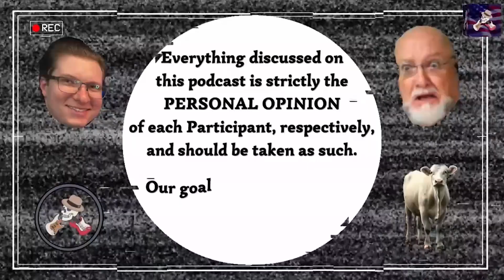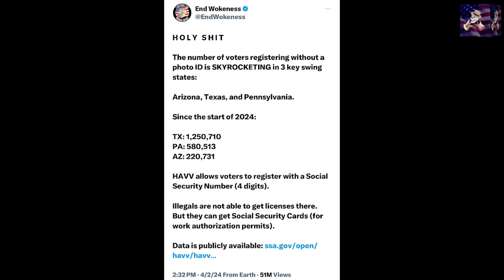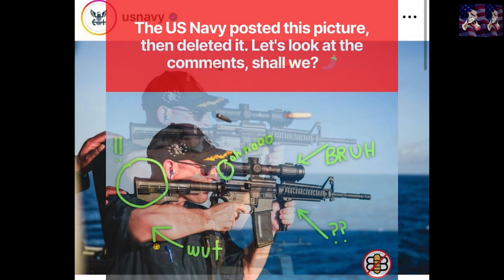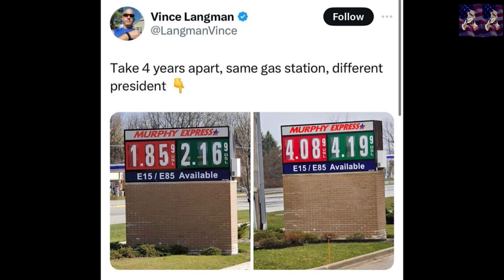Ep. 124 - "Three Factions - Pick A Side"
It's Wednesday so you know what that means! Join Mike Imbasciani and his co-host Ken Lovejoy on "The Freedom Chronicles"!

WE NOW HAVE MERCH! Buy some of our amazing shirts, bags and more featuring some quality designs designed by yours truly!

FOLLOW us on the app formally known as Twitter, "X"!

Send feedback to Mike!